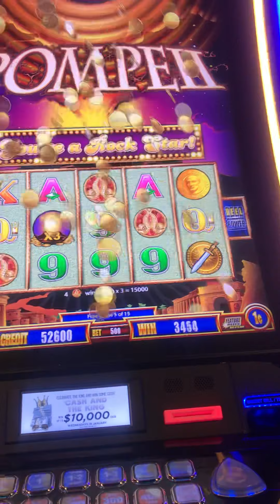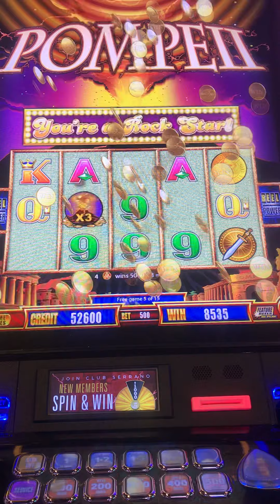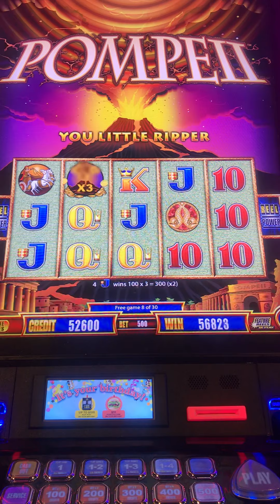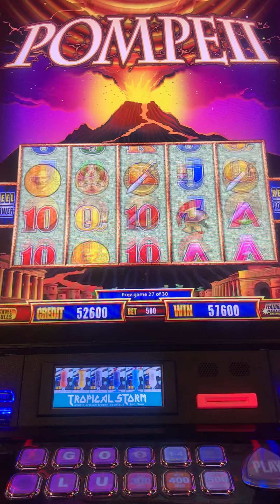Big wing in the casino san Manuel 💃😱